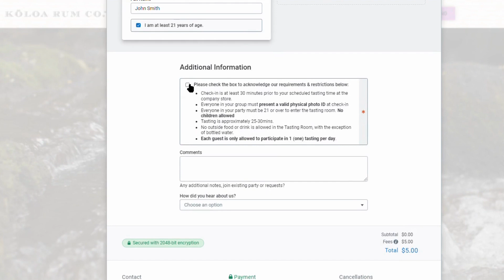Koloa Rum Company | Rum Tasting Online Booking Video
Aloha, here is video instructions on how to book you Koloa Rum tasting experience online. The tasting room is located at the Kilohana Plantation in Lihue, Kauaʻi, the Kōloa Rum Company Store creates the ambience of the bygone era of old plantation days, and offers our full range of our single-batch, premium Hawaiian rums, ready-to-drink cocktails, as well as tempting rum cakes, rum fudge sauce, Hawaiian Kukui Mai Tai Mix, logo wear and a unique array of specialty gifts.

The Tasting Room, adjacent to the Company Store, offers daily scheduled tastings of our award-winning premium rums every hour, and has welcomed nearly 1 million people since it opened its doors in 2009. We will allow approximately 20 guests in the tasting room.

The Kōloa Rum Tasting Room & Company Store celebrates our deep commitment to bring people together and expand our Kōloa Rum ohana, create great memories and share the Hawaiian way of life. We are located at Kilohana Plantation, 3-2087 Kaumualii Highway, Lihue, Kauaʻi.

All alcohol sales and tastings require a valid photo ID. Patrons must be 21 or older.

for tasting hours and to book your rum tasting experience!